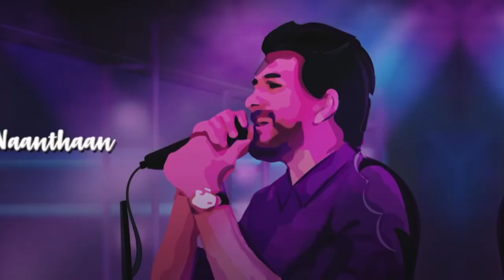Sathiyama - Mugen Rao feat. Priyashankari | Reaction Video | IBPStudios | Dubai Tamizhan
The most anticipated song of Mugen Rao, Sathiyama is finally out. Not the usual one, but this is accompanied with a great visual treat of an art-based music video & the melodious voice of Priyashankari

I love this song from then, now and forever so ya this is my reaction for this song and there will be many more tracks from Brother Mugen coming soon.

Mix & Master : IBP Studios

Cheers,

Yashi

mugen rao,
sathiyama song mugen rao,
music video reaction,
ibp studios my,
dubai tamizhan,
mugen rao songs,
mugen rao interview,
mugen rao wedding,
mugen rao age,
mugen rao instagram,
mugen rao wiki,
ibp studios,
maya,
abinaya,
ibpstudios my,
havoc brothers,
mugen rao latest song,
Mugen rao latest interviews
mugen mgr rao